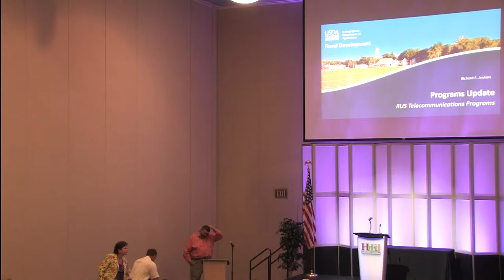USDA Roundtable - Video 2